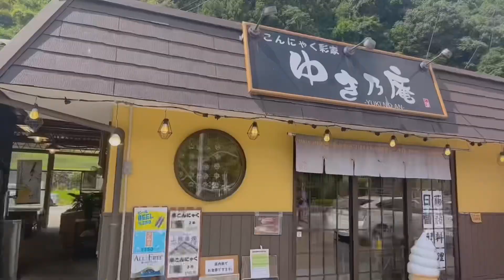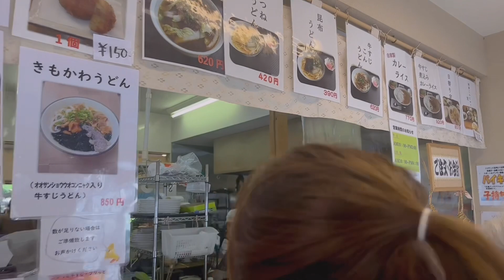let's swim here in the river because it's the beginning of summer yuki town Hiroshima 広島 湯来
saan lugar pwede pumunta kapag tuwing summer dito sa hiroshima japan / where can you go every summer Hiroshima Japan

for kids,the amazing world of gumball (tv program),nursery rhymes,ice cream,kids cartoon,kids play,amusement park for kids,kids at lower school